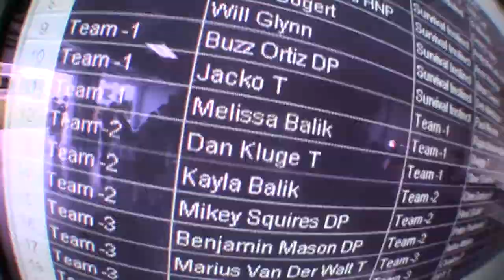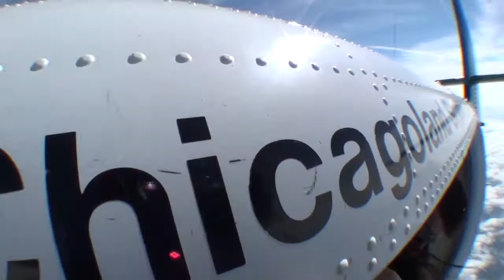Melissa Balik - Chicagoland Skydiving Center - Melissa Balik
Melissa Balik - Skydiving Video - Melissa Balik